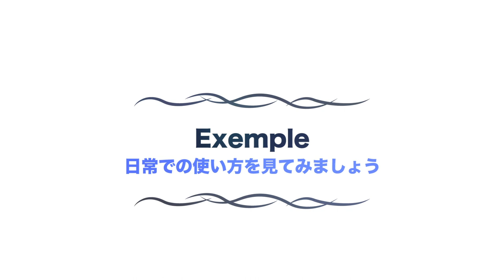【フランス語 会話表現】叱りつける！フランス語でどう言う？ヒントは“石鹸”!?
フランス語で「叱りつける！」どう言うと思いますか？ヒントは“石鹸”!? 短いので丸ごとサクッと覚えてしまえますが、石鹸→ゴシゴシ頭を洗う感じ→・・・と、イメージで覚えると忘れませんね♪

★定額通い放題！グループレッスン★

★アンサンブルの再生リスト★

★フランス・フランス語情報満載★